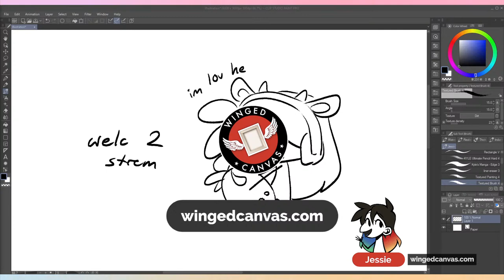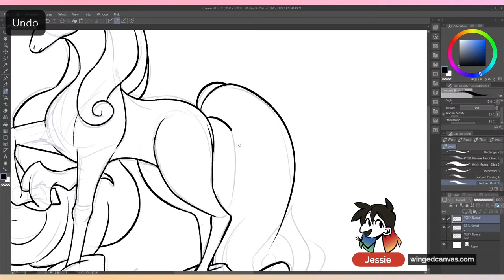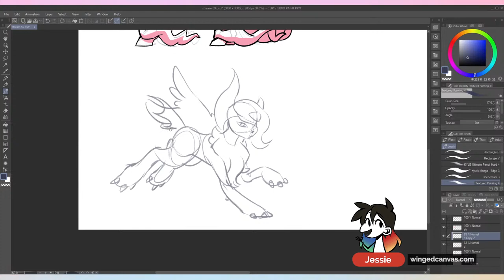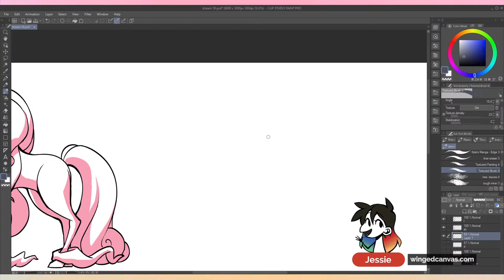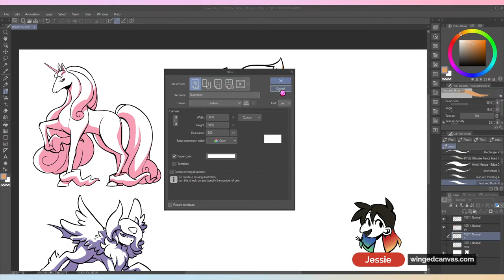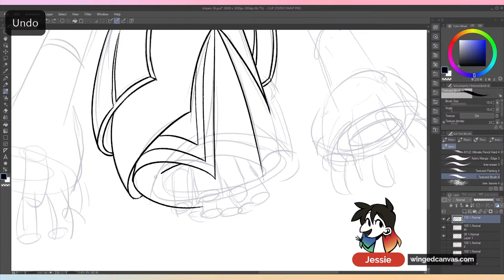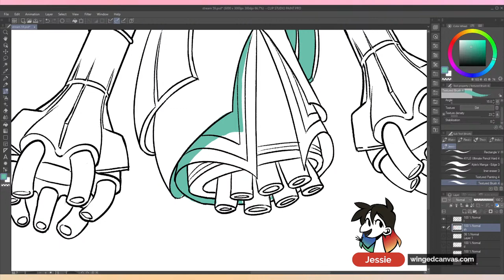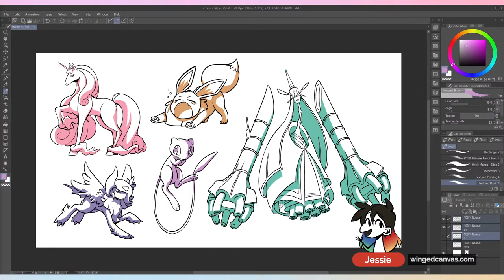🔴 Drawing Your POKEMON Requests!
Come hang out and request Pokemon for Jessie to draw in this chill drawing request stream!

🕓 Timestamps:
0:00 - Intro
12:42 - Rapidash Galarian
38:24 - Mega Absol
1:03:35 - Eevee
1:22:15 - Celesteela
2:00:46 - Mew